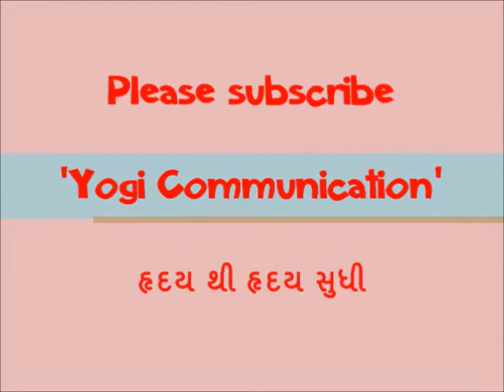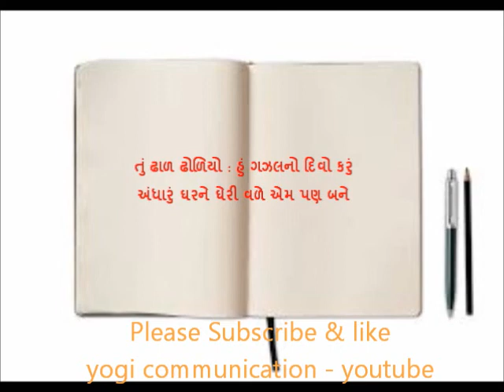Gujarati poem | gazal | pakdo kalam ne koi pal em pan | પકડો કલમ ને કોઇ પળે એમ પણ | manoj khanderiya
નમસ્કાર મિત્રો ! સાંભળો ગુજરાતી ભાષાના ખૂબ જાણીતા કવિ મનોજ ખંડેરીયા ની એક અદ્દ્ભૂત ગઝલ.
Hello friends! Listen, a wonderful creation of Gujarati poet Manoj Khandaria.

પકડો કલમ ને કોઈ પળે એમ પણ બને
આ હાથ આખેઆખો બળે એમ પણ બને

જ્યાં પહોંચવાની ઝંખના વર્ષોથી હોય ત્યાં
મન પહોંચતાં જ પાછું વળે એમ પણ બને

એવું છે થોડું : છેતરે રસ્તા કે ભોમિયા ?
એક પગ બીજા ને છળે એમ પણ બને

જે શોધવામાં જિંદગી આખી પસાર થાય
ને એ જ હોય પગની તળે એમ પણ બને

તું ઢાળ ઢોળિયો : હું ગઝલનો દિવો કરું
અંધારું ઘરને ઘેરી વળે એમ પણ બને

- મનોજ ખંડેરિયા
The clause may also occur at any time
This hand may also burn even whole-heartedly

Where there is longing for a long time
It also turns out when the mind reaches

Is it a little bit of a cheat?
One leg can also be hidden in one another

Finding which means the whole life goes through
It is also the same as under the foot

You slap the slope: I do the ghazal
It can also happen in the darkness that surrounds the house

- Manoj Khandaria

Gujarati poem | gazal | pakdo kalam ne koi pal em pan bane | પકડો કલમ ને કોઇ પળે એમ પણ બને Buy from Amazon With Special Discount